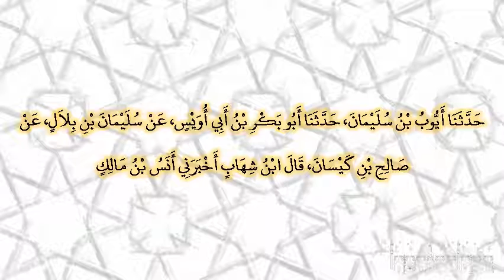صحيح البخارى - كتاب الاعتصام بالكتاب والسنة - 7329 - باب ما ذكر النبي صلى الله عليه وسلم وحض على...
صحيح البخارى - كتاب الاعتصام بالكتاب والسنة - 7329 - باب ما ذكر النبي صلى الله عليه وسلم وحض على اتفاق أهل العلم
حدثنا أيوب بن سليمان، حدثنا أبو بكر بن أبي أويس، عن سليمان بن بلال، عن صالح بن كيسان، قال ابن شهاب أخبرني أنس بن مالك، أن رسول الله صلى الله عليه وسلم كان يصلي العصر فيأتي العوالي والشمس مرتفعة‏.‏ وزاد الليث عن يونس، وبعد العوالي أربعة أميال أو ثلاثة‏.‏